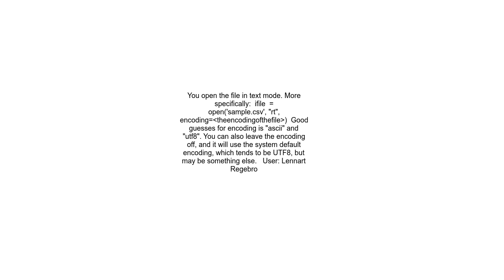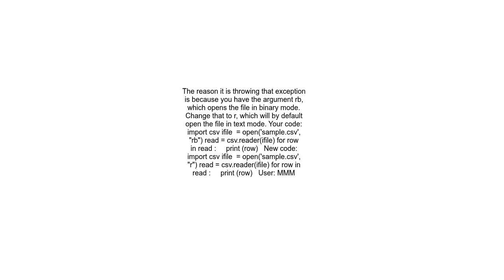csv Error iterator should return strings, not bytes